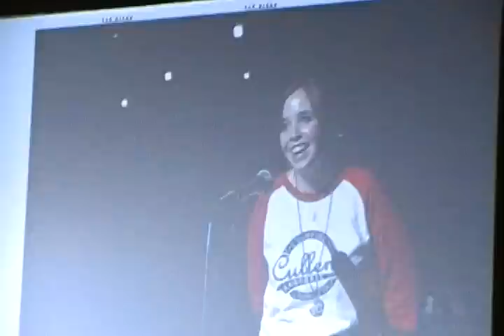New Moon Comic Con Panel Part 4